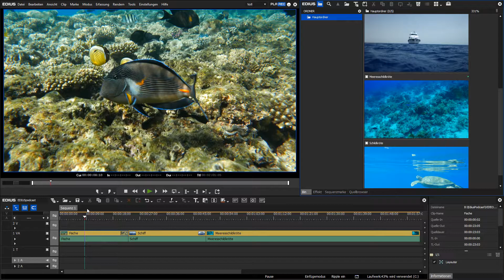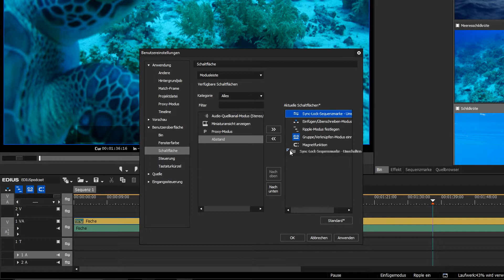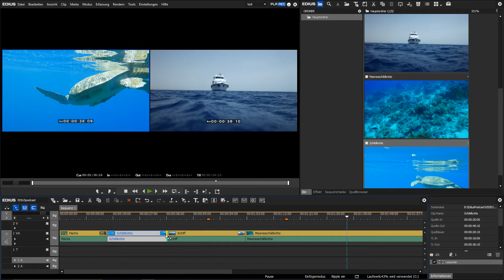EDIUS Podcast - Sequenzmarker verschieben: Ripple Marker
In diesem Video erfahren Sie, wie sich Sequenzmarker auf Ihrer Timeline mitverschieben.